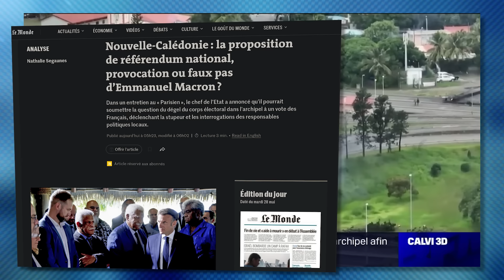Léa Salamé en grève contre Macron ? (Actualités)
🦆 l'équipe sur cette vidéo :
    Grosse info : Aymeric
    Point abo : Elie
    Brèves : Elie
    Outro : Elie

00:00 Pourquoi léa Salamé rejoint un mouvement social
05:21 Assemblé des 100 ans de Total
06:25 Actions en Kanaky
07:58  Palestine un camp de réfugié bombardé
Manifestations en Kanaky
Actualité de la Palestine